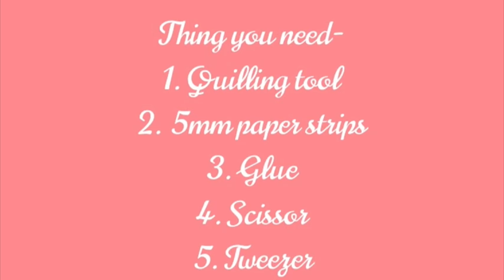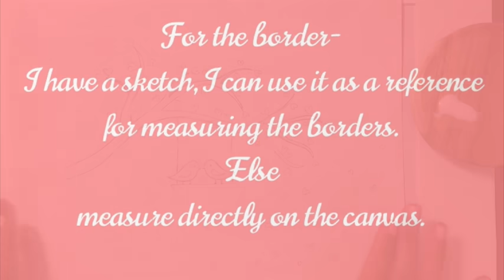LOVE BIRDS TUTORIAL 😍😍😍 | Quilling for Beginners Paper Craft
Video on how to make Quilling Love birds

Things You Need:
* Quilling Tool
* 5 mm Paper Strips
* Glue
* Scissors
* Tweezer